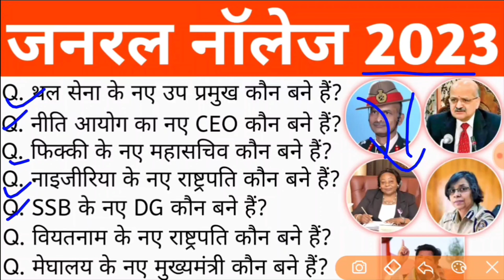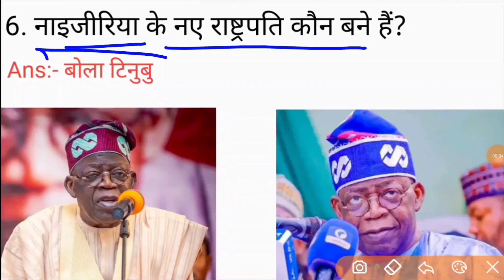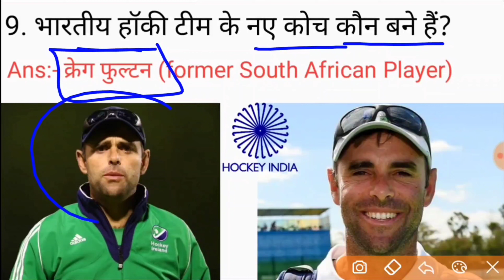GK Current Affairs 2023 | General Knowledge 2023 | GK In Hindi 2023 | GK Questions And Answers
1. थल सेना के नए उप प्रमुख कौन बने हैं?
Ans:- एमवी सुचिंद्र कुमार (Vice Chief of the Army Staff; MV Suchindra Kumar (45th)

2. नीति आयोग का नए CEO कौन बने हैं?

Ans:- बीवीआर सुब्रमण्यम
NITI Aayog CEO- BVR Subramaniam

3. भारत के नए औषधि महानियंत्रक कौन बने हैं?
Ans:- राजीव रघुवंशी (Drugs Controller General of India)

4. इक्वेटोरियल गिनी के पहली महिला PM कौन बनी हैं?
Ans:- मैनुएला रोका बोटी (Manuela Roka Botey)

5. फिक्की के नए महासचिव कौन बने हैं?
Ans:- शैलेश पाठक (FICCI Secretary General)

6. नाइजीरिया के नए राष्ट्रपति कौन बने हैं?
Ans:- बोला टिनुबु (Bola Tinubu)

7. SSB के नए DG कौन बने हैं?
Ans:- रश्मि शुक्ला

8. वियतनाम के नए राष्ट्रपति कौन बने हैं?
उत्तर: वो वान थुओंग

9. भारतीय हॉकी टीम के नए कोच कौन बने हैं?
Ans:- क्रेग फुल्टन (former South African Player)

10. मेघालय के नए मुख्यमंत्री कौन बने हैं?